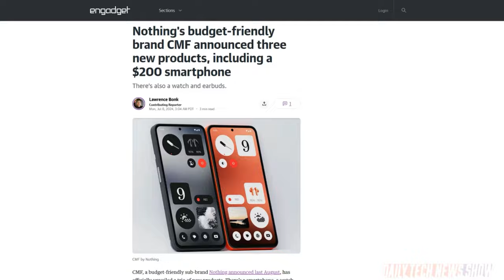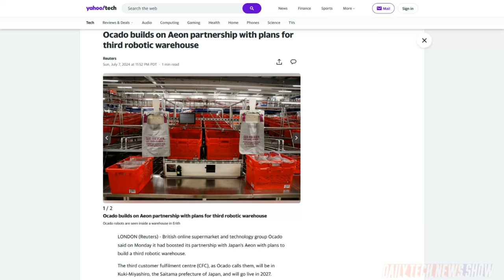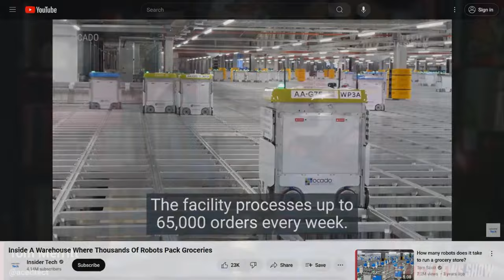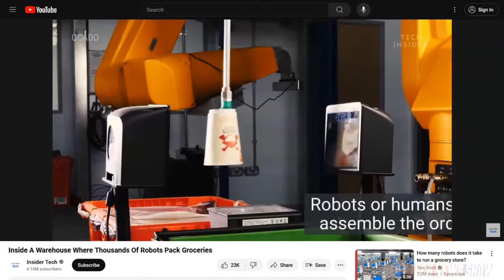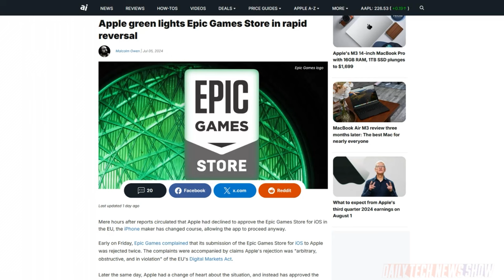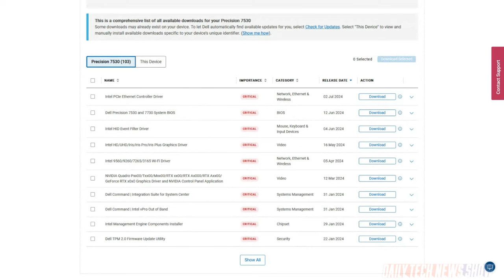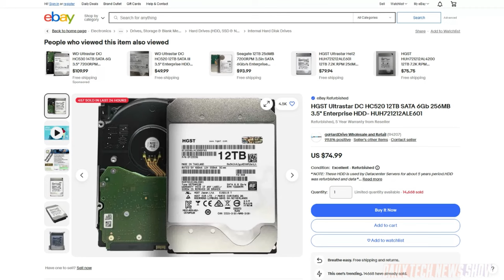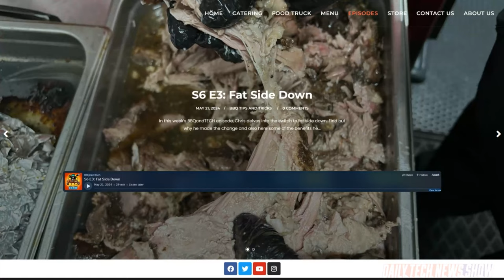Consumer Tech vs Commercial Tech - DTNS 4805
Chris explains why folks might want to consider commercial or consumer grade technology. Plus Apple green lights Epic Games Store. And the robotization of warehouse operations continues in Japan with help from the UK’s Ocado.

Starring Tom Merritt, Chris Ashley, Roger Chang, Joe.

Today’s guest:
Chris Ashley

Next guest:
Scott Johnson